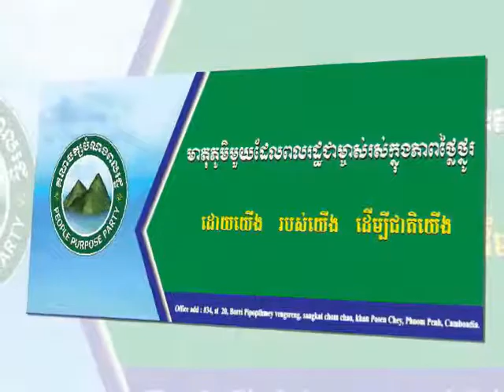ការកែប្រែច្បាប់គណបក្សនយោបាយម្តងហើយៗទៀត - Correcting political party law again and again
PPP-LIVESHOW កម្មវិធីផ្សាយផ្ទាល់របស់លោក អ៉ិត សារម្យ តំណាងស្ថាបនិកគណបក្សបំណងពលរដ្ឋ (PPP) តាមបណ្តាញសង្គមហ្វេសប៊ុក លើប្រធានបទ "ការកែប្រែច្បាប់ស្តីពីគណបក្សនយោបាយម្តងហើយៗទៀត"។

*គណបក្សបំណងពលរដ្ឋ - People Purpose Party មានគោលដៅរួម "មាតុភូមិមួយដែលពលរដ្ឋជាម្ចាស់រស់ក្នុងភាពថ្លៃថ្នូរ"។
PPP's goal is "The nation owned by people, live with dignity."

*បាវចនា "ដោយយើង របស់យើង ដើម្បីជាតិយើង"។
PPP's mottoes are "By Us, Belong to Us, For our nation."